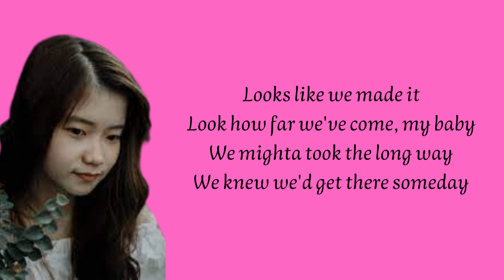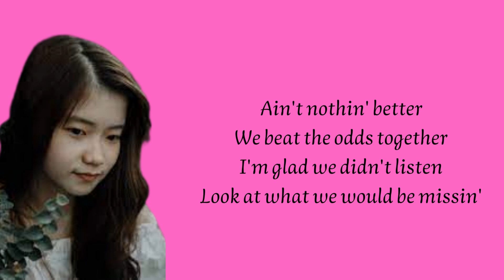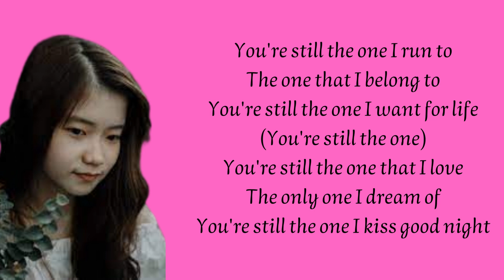YOU'RE STILL THE ONE Shania Yan Cover